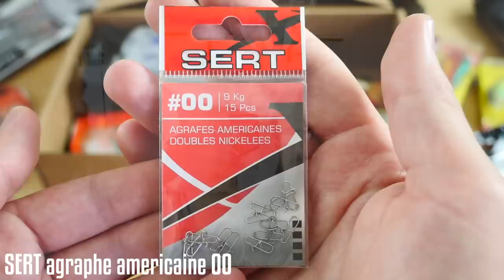Dis Kevin, il y avait quoi dans les Fisher Box du mois de Novembre? GAGNE des STICKERS GEANTS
Kevin et Amine vous présente les Fisher Box du mois de Novembre.
Un moment fun et sympathique à partager entre amis ... ou pas ^^
Pour le concours des Stickers PikeNbass

1. Commenter "je participe"
2. Partager la vidéo
3.likez la page Facebook Amiaud/Pike N Bass